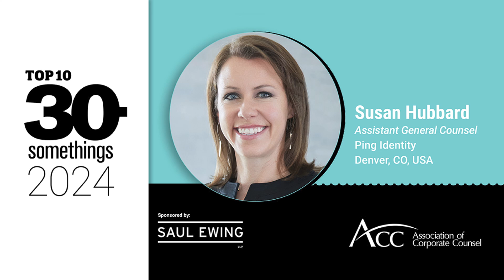2024 Top 10 30-Somethings Winner - Susan Hubbard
Susan Hubbard, Assistant General Counsel for Ping Identity, reacts to being named one of the ACC Top 10 30-Somethings of 2024.